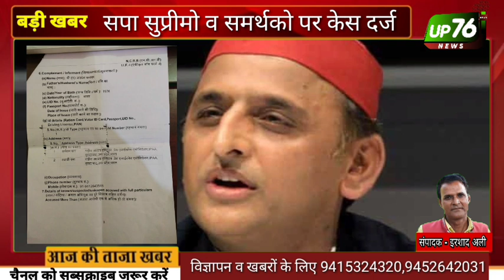पूर्व मुख्य्मंत्री अखिलेश यादव सहित 21 लोगो पर केस दर्ज